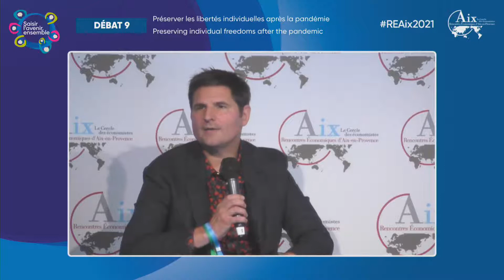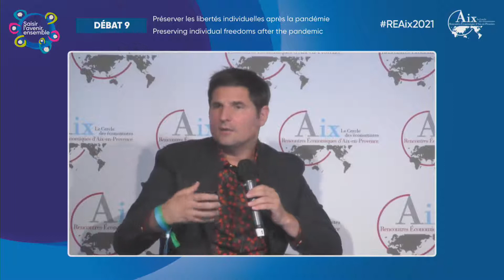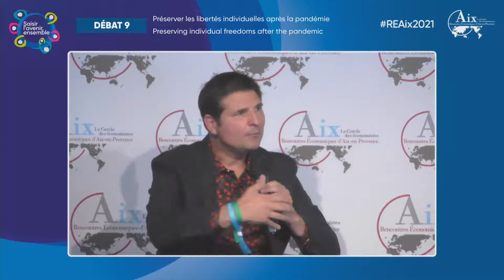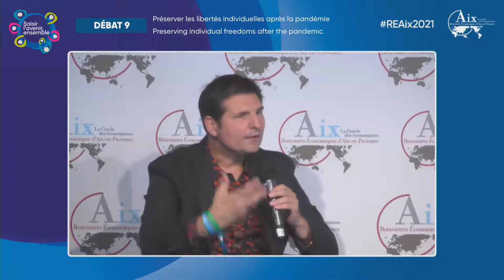Preserving individual freedoms after the pandemic - Debate 9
The Covid 19 pandemic is an extraordinary experience that the vast
majority of the world’s countries had to face. The analogy was made
during the first lockdown with a war situation. The State had to take
charge of organising public space, public transport, work and even family
life, and measures to contain or trace the population and their data.
The pandemic has thus put into tension the trade-off between individual liberties
and the effectiveness of sanitary measures to tackle the spread of the epidemic.
The acceptance of this trade-off differs greatly from one country to another.
In democratic countries, it quickly became obvious that the management of
the crisis, and of the dilemma of individual freedom and efficiency, actually
required a co-production of the State with private agents, households and
companies, and of all the experts, in particular scientists and the media.
It was the cohesion of the whole society that was tested, its degree
of cooperation and trust between the different actors. It is crucial to
draw a distinction between horizontal trust, that of individuals towards
the rest of society, and vertical trust, that of citizens towards public
authorities, scientific experts and the credibility of information and media.
Another key dimension is trust in the “experts”, particularly scientists
and the media, as to the credibility of the measures. At a time when
vaccination has become the crucial issue for a way out of the crisis, it is
essential that trust in the scientific word and in the media be preserved.
This roundtable will allow the address all of these
issues, particularly around the following questions:
• Without a new social contract and a society of trust, can there be freedom?
Has the collective interest now triumphed over individual freedoms?
• Have freedoms been set aside during the crisis in the name of the
health emergency? Is there a trade-off between individual freedom and
the effectiveness of preventive measures against major pandemics?
• How can we rethink our relationship with information? Have
fake news killed democracy? Social networks, instantaneousness,
disinformation, emotions: as many obstacles to information?

With Pierre LOUETTE, Barry LYNN, Sophie NERBONNE, Robin NIBLETT et Yann ALGAN